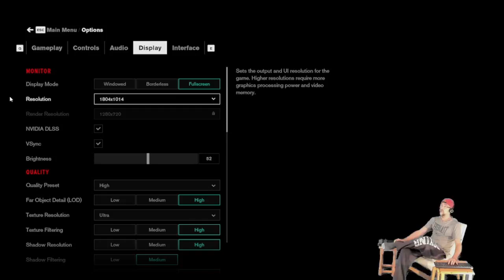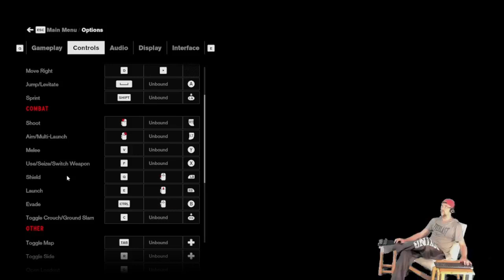The Academy - CONTROL - (PC) - Deep Mystery - [Second Impression]